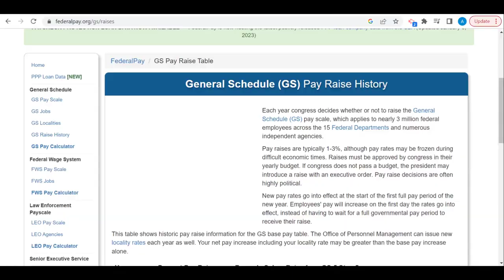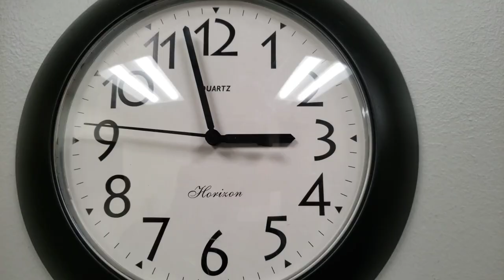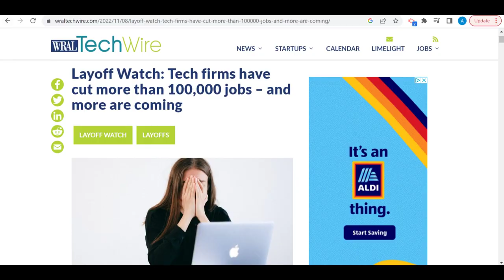Congress Looks to Cut Pay & Benefit for Federal Employees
Congress is currently considering spending cuts to include potential cuts with federal government compensation. The reason for this is due to the debt ceiling has not been lifted and the U.S. is in risk of defaulting on its debt. The cuts could include reducing the cost of living increases to government employees or even reductions in the agency's FERS contributions. The deadline for reaching an agreement on the debt ceiling will likely be around June so there is still time for many debates and negotiation with various members of congress. Does this change your view on federal government jobs? Let me know down below.